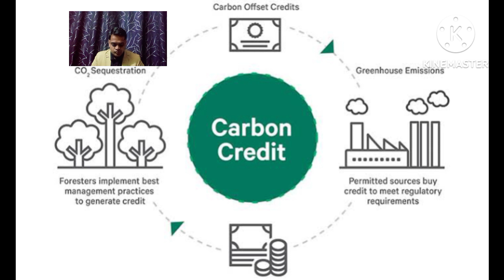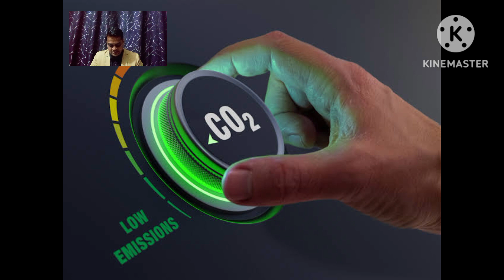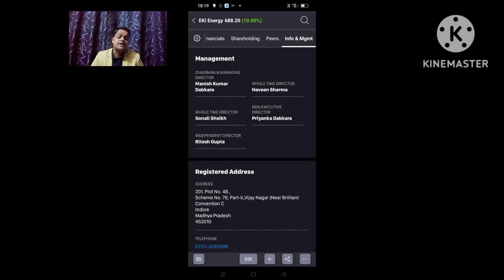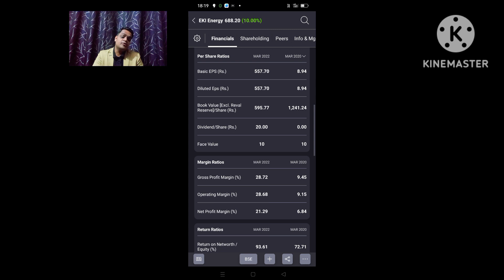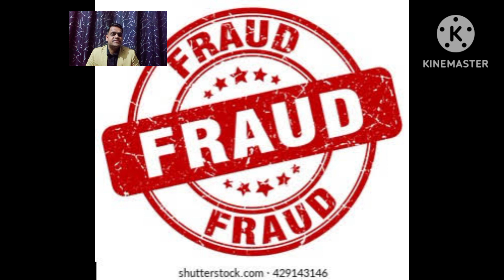eki share ki kha gayi energy|eki share mai aab kya kare|9600% tak chala hua share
eki share ko buy karne se phele ye video jaroor dekhle ,must watch this video if you going to buy eki share.video guaranteed help's you to take decision.
Eki energy
EKI energy management
EKI stock analysis
EKI share latest news
Carbon credit
green house gases
carbon emission
carbon dioxide
Net zero carbon emission
Indore
lower circuit
upper circuit
crash